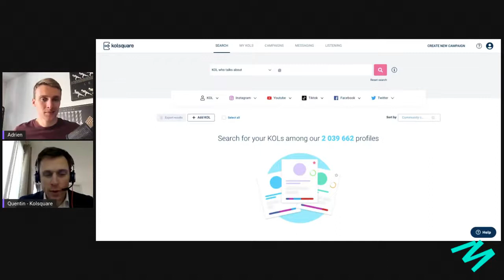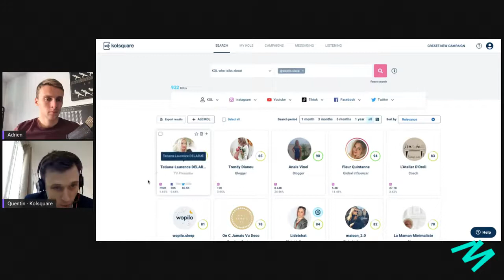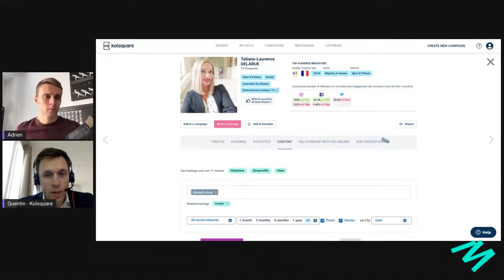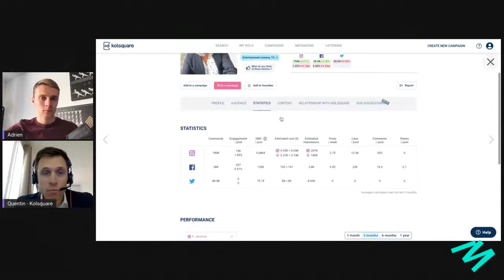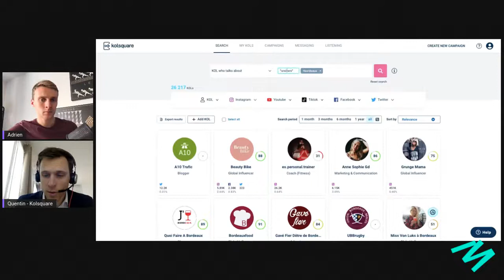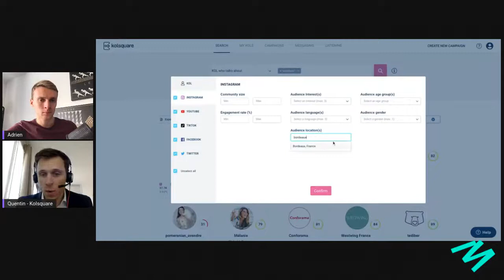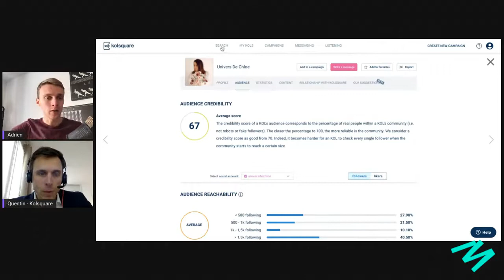Masterclass avec Quentin BORDAGE, CEO de Kolsquare : L'Influence Marketing : un levier rentable ?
Notre CEO, Quentin BORDAGE, se livre à Mentor Marketing lors d'une Masterclass et répond à la question :

🔥 L'Influence Marketing est-elle un levier rentable ?

Lors de ce Live, vous apprendrez comment :

- Identifier les influenceurs qui seront rentables pour votre marque,
- Optimiser vos process (gestion de campagnes, pilotage, reporting...),
- Passer à l'échelle : contactez des dizaines d'influenceurs par mois avec une approche ROI'ste.

👉 Kolsquare, plateforme data-driven d’Influence Marketing, aide les marques à optimiser chaque étape de leur campagne d’Influence Marketing grâce à la data et au Machine Learning. Une solution qui permet d’identifier les profils adaptés à une campagne dans un catalogue de plus de 2 millions de KOLs, Key Opinion Leaders, mais aussi de mesurer et analyser les performances de chaque campagne.